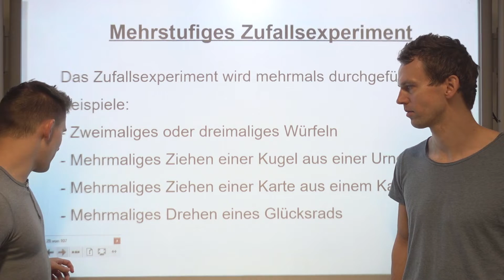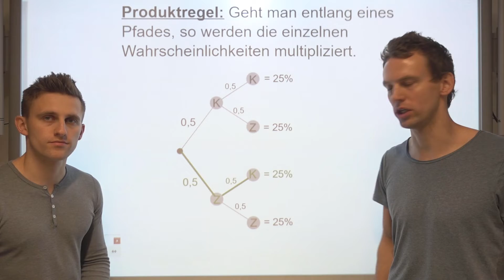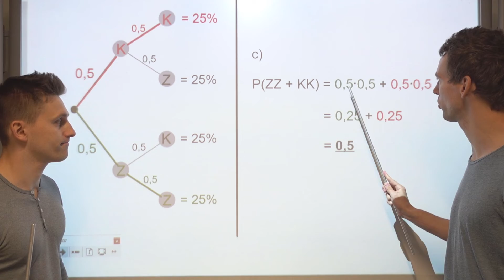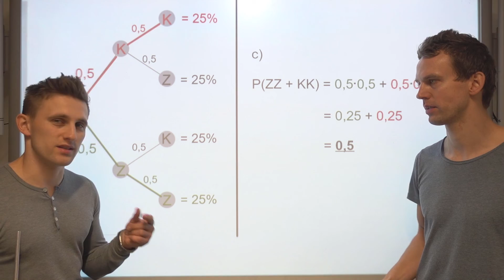Baumdiagramm & Produktregel - Mehrstufiges Zufallsexperiment - Aufgabe+Lösung | LehrerBros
Im letzten Video haben wir uns die Summenregel vertiefend angeschaut und in diesem Video thematisieren wir die zweite Pfadregel - nämlich die Produktregel. Entlang eines Pfades wird Mulitpliziert. Dies üben wir anhand einer Aufgabe und vertiefen es im nächsten Video!